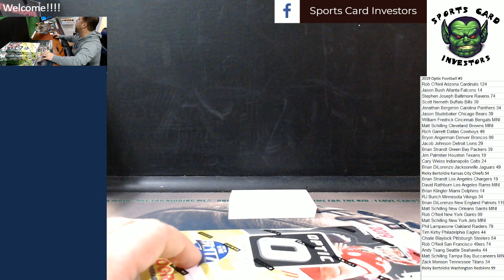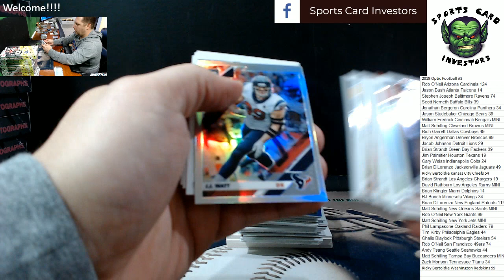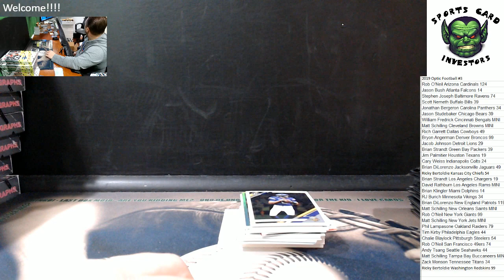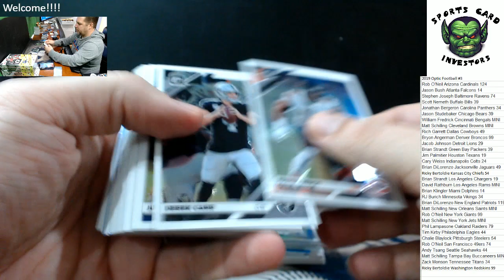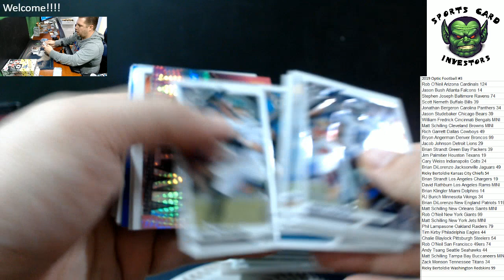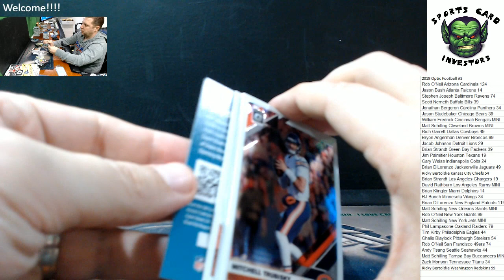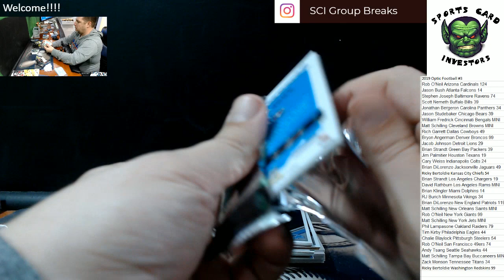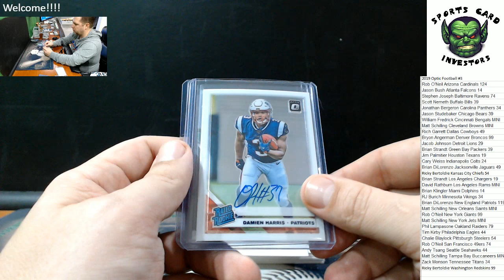2019 Donruss Optic Football Case #3 ABSOLUTELY LOADED withy hit recap Tom Brady 1of1!